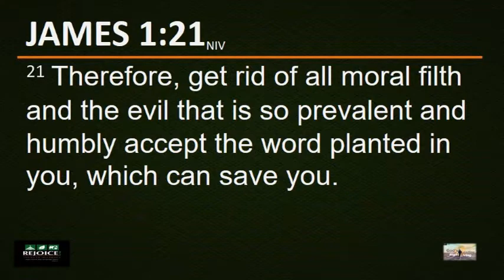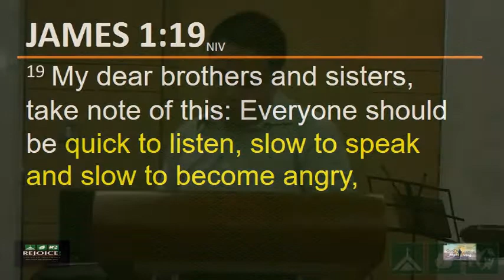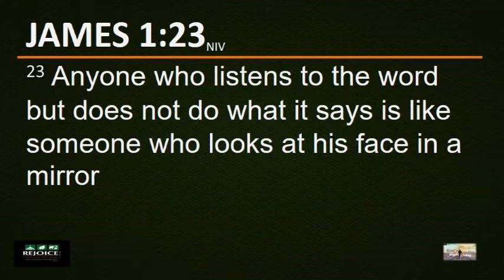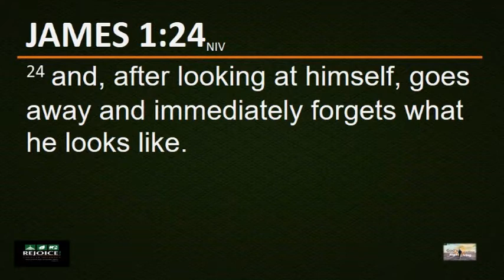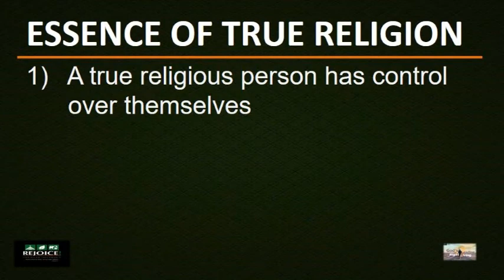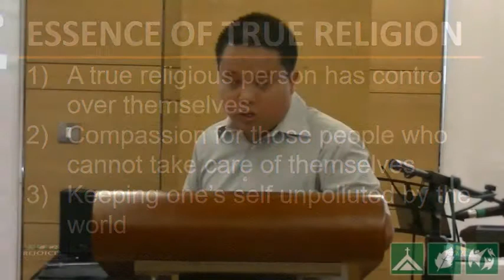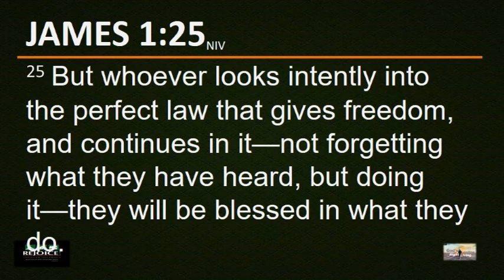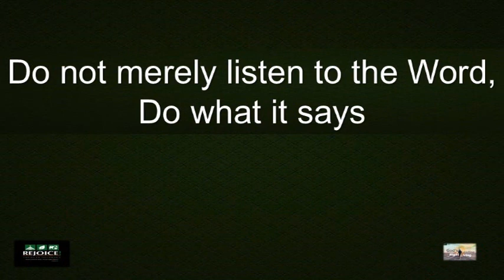Kuya Jacob 2019 08 23 - Listeners and Doers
Date: 23 August 2019
Preacher: Kuya Jacob
Topic: Listeners and Doers
Bible Verse:
19 My dear brothers and sisters, take note of this: Everyone should be quick to listen, slow to speak and slow to become angry,
20 because human anger does not produce the righteousness that God desires.
21 Therefore, get rid of all moral filth and the evil that is so prevalent and humbly accept the word planted in you, which can save you.
22 Do not merely listen to the word, and so deceive yourselves. Do what it says.
23 Anyone who listens to the word but does not do what it says is like someone who looks at his face in a mirror
24 and, after looking at himself, goes away and immediately forgets what he looks like.
25 But whoever looks intently into the perfect law that gives freedom, and continues in it—not forgetting what they have heard, but doing it—they will be blessed in what they do.
26 Those who consider themselves religious and yet do not keep a tight rein on their tongues deceive themselves, and their religion is worthless.
27 Religion that God our Father accepts as pure and faultless is this: to look after orphans and widows in their distress and to keep oneself from being polluted by the world.